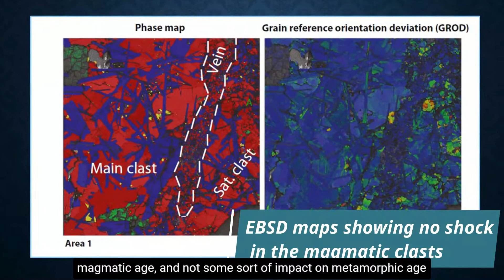1P~1M: End of volcanism on Asteroid Vesta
How long does it take for a volcanic asteroid to switch off its volcanism? 10 years? 1 million years, 1 billion years? Vesta is my absolute favourite asteroid, and the only still largely intact asteroid in the solar system that got differentiated into a core, mantle and crust. That means it is like a mini-planet. This is a natural laboratory for geologists who try to understand how planetary bodies evolve. So naturally, combining arguably very cool research topics like asteroid and volcanism, my colleagues and I could not resist having a look at those rocks…

We have just published a research paper that addresses how long Vesta stayed volcanically active. Turns out that meteorites from Vesta seem to indicate that the last bit of activity at / or near the surface of Vesta occurred 35 million years after initial accretion which occurred about  4565 million years ago. While this may seem awfully short at first, we have to keep in mind that Vesta is only 525 km in diameter, and one could squeeze 3 Vestas in New South Wales alone. So all in all, Vesta had a good run!